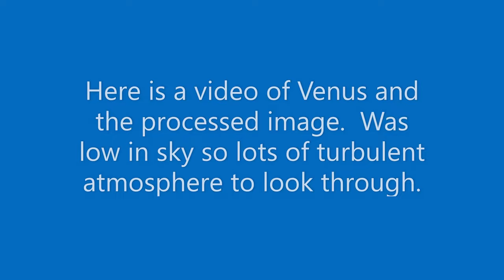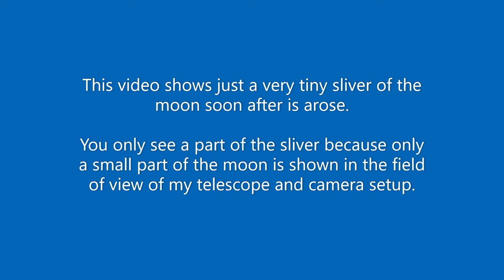My Attempt to See The Comet Nishimura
I set up my telescope hoping to see Nishimura, but the part of the sky it was supposed to be visible in was obscurred by clouds, so I took some pictures of Venus, Jupiter and the tiny sliver of moon as it arose.